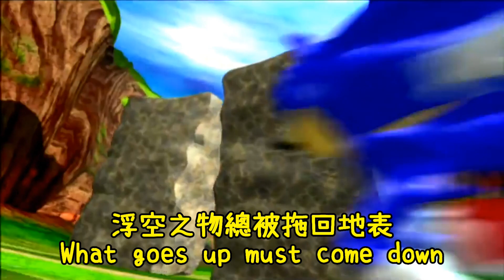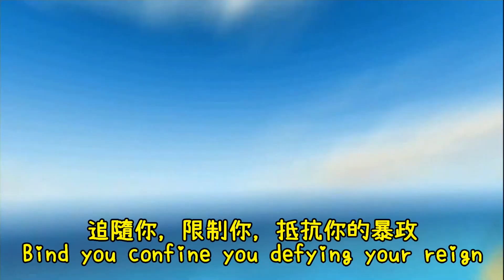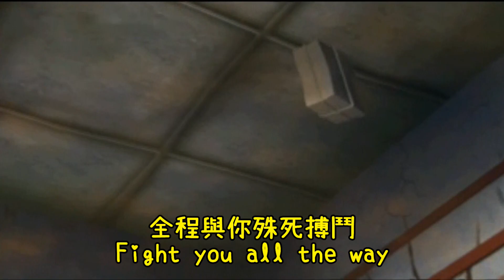音速小子:英雄 主題曲 中文字幕SONIC HEROES "THEME SONG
剪輯音樂比拍遊戲還累~~